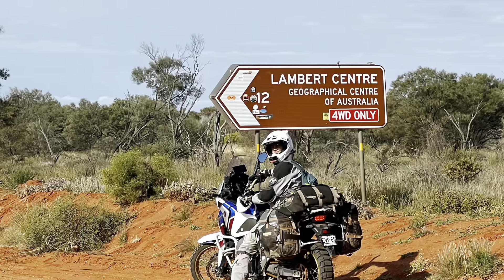10 Mt Dare, Oodnadatta track (on the road cut)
Alice Springs to Cooper Pedy via Mount Dare, Dalhousie Springs, Oodnadatta and William Creek. Jaimee on a CRF300L Rally and Roman on an Africa Twin.